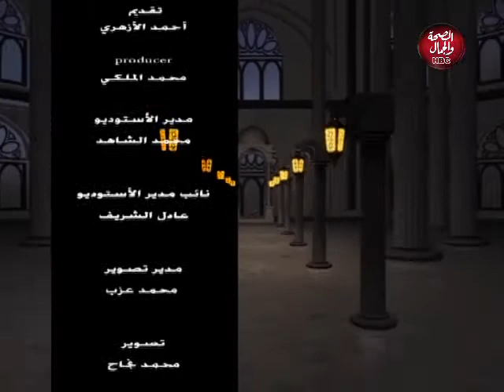مجالس الخيرات I حبيبتى امى وصية نبي 2020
مجالس الخيرات I حبيبتى امى وصية نبي 2020 مع الداعية " احمد سمير "

قناة_الصحة_والجمال# برامجنا